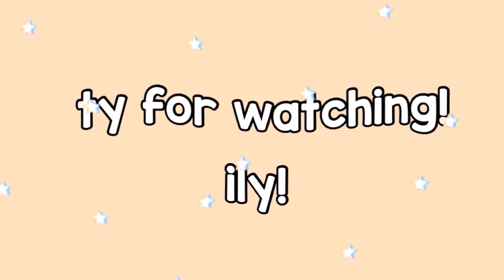🧋•aesthetic audios for fanpages•🧋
•all u gotta do is screen record!•